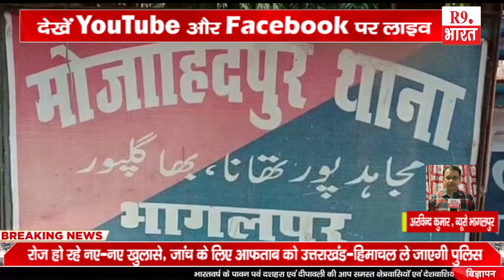सिकंदरपुर में लगी भीषण आग दस लाख की संपत्ति जलकर हुई राख